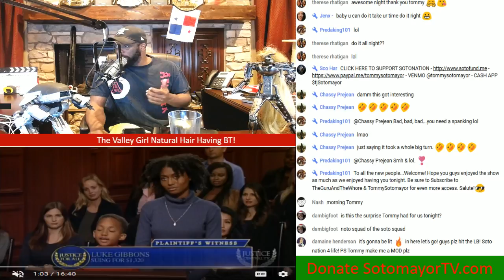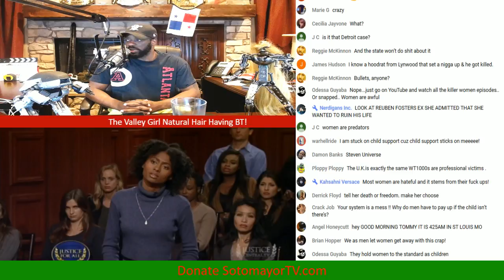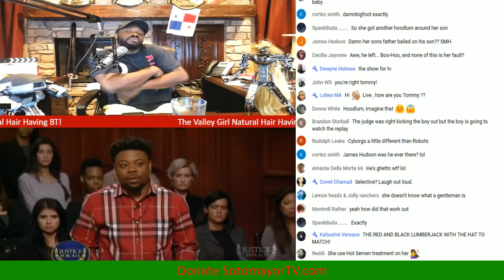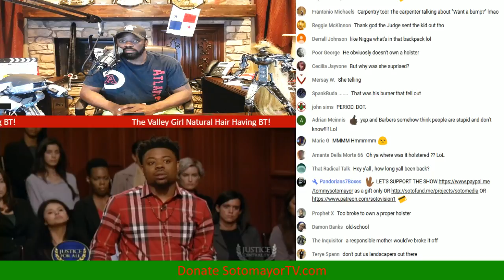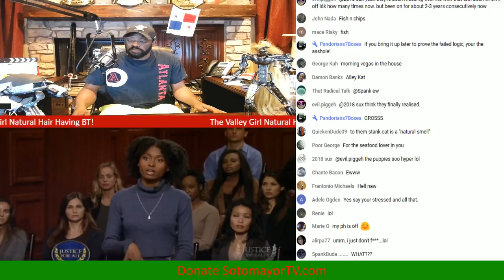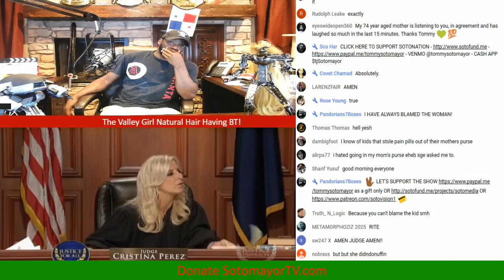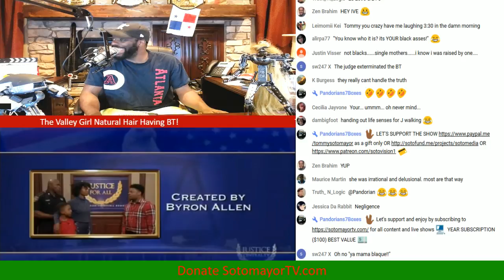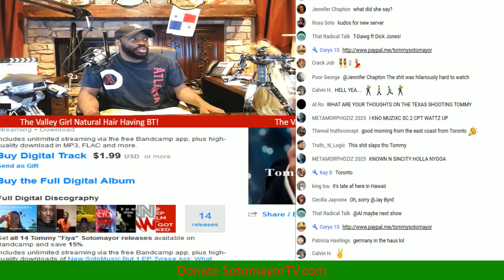mom sues ex because he left gun for her 9 year old son